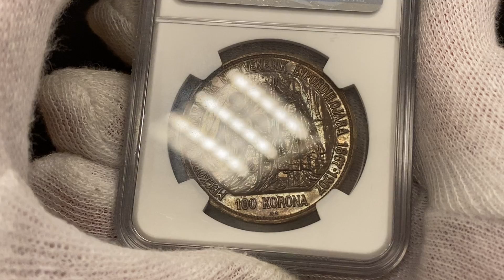1229 Hungary 100 Korona 1907 KB UP BRONZE NGC MS63